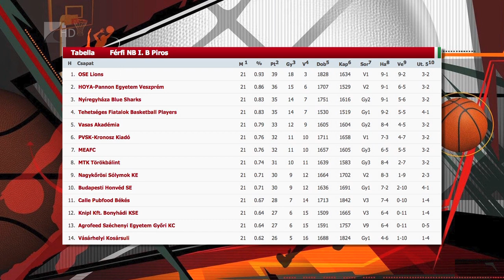Otthon haraptak a Cápák - Kölcsey Tv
Közel száz pontot szerezve győzte le a PVSK csapatát a Nyíregyháza Blue Sharks. A Kék Cápák az NB I/B Piros csoportjának huszonegyedik fordulójában lejátszott mérkőzésen 95-82-re verték ellenfelüket. Siska János együttese a harmadik helyen állva várja vasárnapi nagykőrösi vendégjátékát.